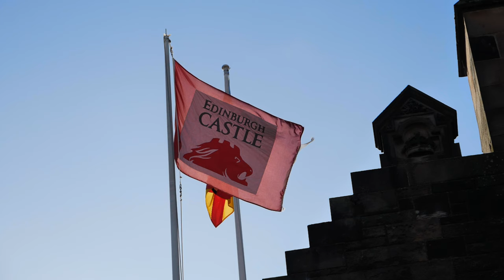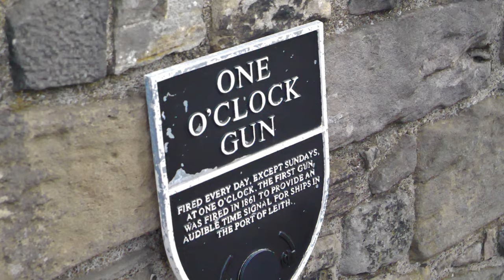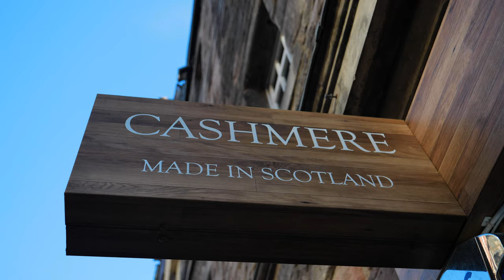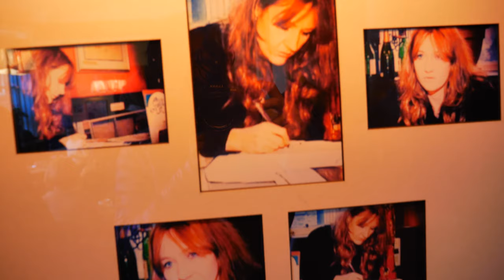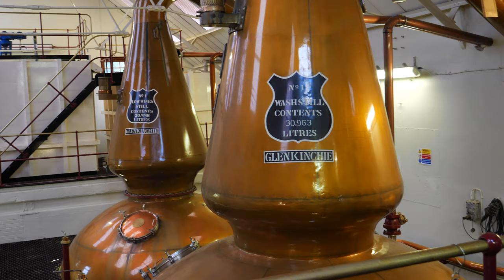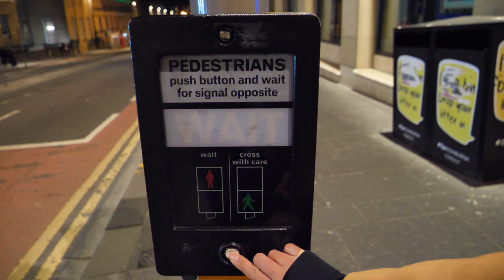世界遺産【スコットランド】エジンバラを歩く！ #066 Edinburgh SCOTLAND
Edinburgh castle
Edinburgh palace
グレンキンチー蒸留所（エジンバラより送迎バス付　予約制）

■Music 音楽
Agdal - Soyb